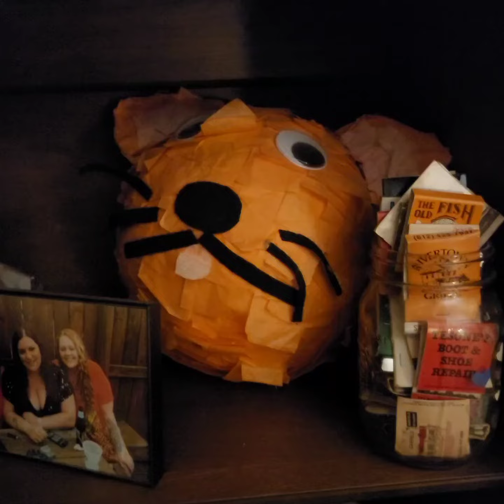Having Kids Is Like